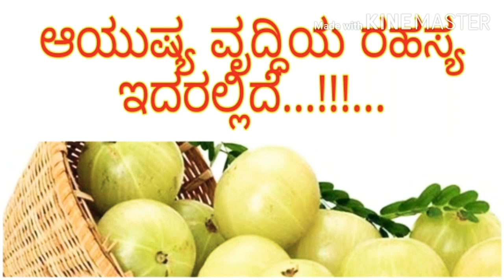ಆಯಸ್ಸು ಹಾಗೂ ಆರೋಗ್ಯ ವೃದ್ಧಿಗೆ ವರದಾನ ನೆಲ್ಲಿ । importance of Amla fruit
Healthy benefits of Indian gooseberry